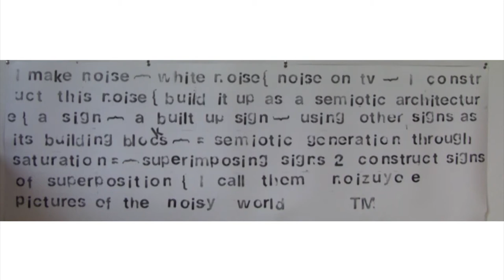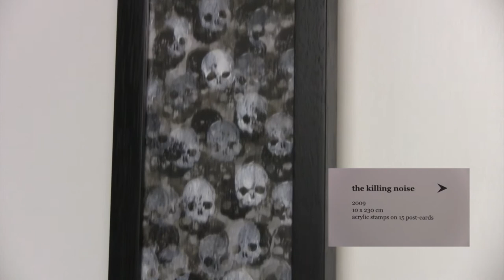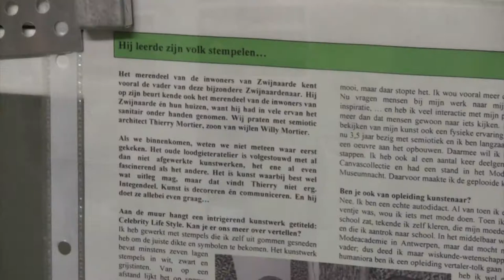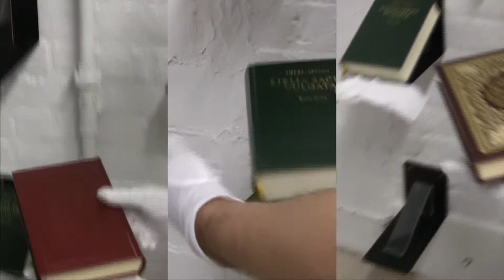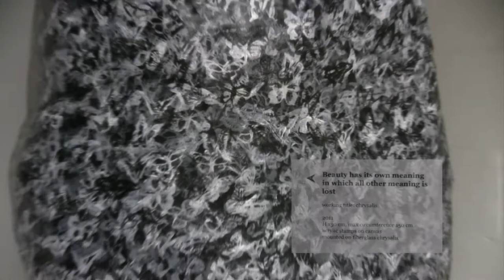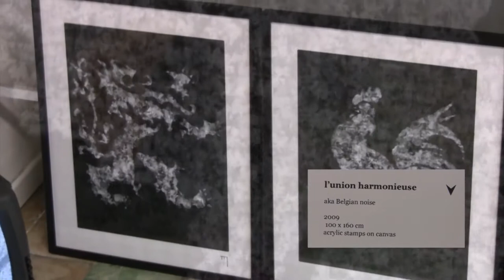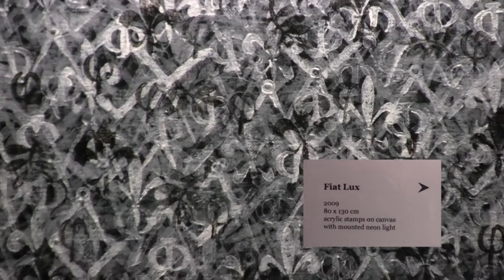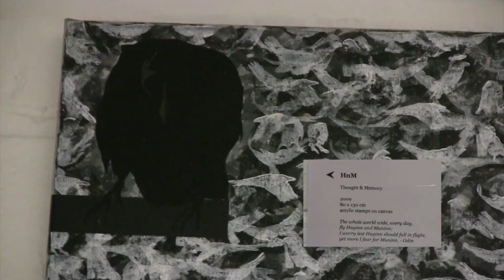studio show 9/2011: stochastic resonance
Video impression of thierry mortier's studio show: stochastic resonance (sept. 2011 - ghent, Belgium)
noizuyo-e, pictures of the noisy world
by thierry mortier, semiotic architect.

(Ryoji Ikeda - 09. C9 : : Cadenza)

Video & editing : Robin de Vries. (Tx! Ro)